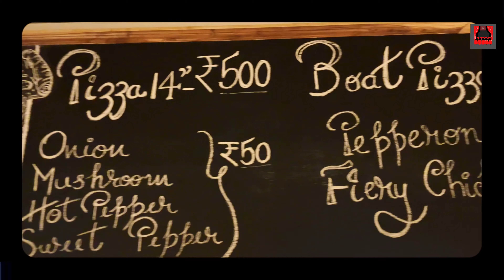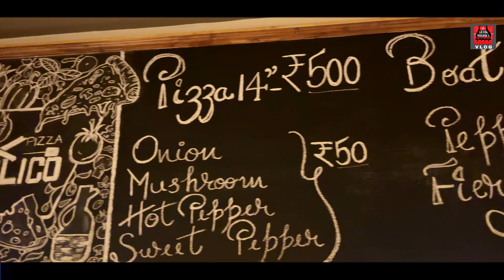Basilico cafe lucknow. New pizza heaven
अन्य वीडियो देखने के लिए नीचें लिंक क्लिक करें -